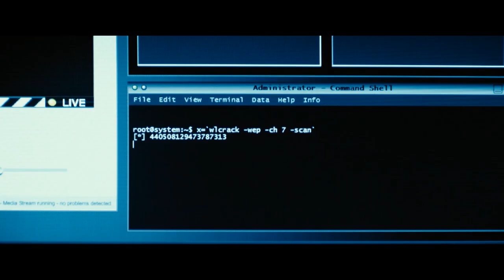«Кто я» (Who Am I - Kein System ist sicher/ Германия/ триллер/ 2014/ 102 мин./ реж. Баран бо Одар)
Хотите почувствовать себя крутым хакером и взломать систему? Приготовьте свои моднейшие очки из нулевых, ведь в следующую субботу у нас в эфире «Кто я»! Начало взлома 5 августа в 21:00 💻

Сюжет:
Юный компьютерный гений из неблагополучной семьи с детства мечтает, чтобы его заметили, но всю жизнь чувствует себя невидимкой. Все резко меняется, когда он знакомится с компанией хакеров, мечтающих прославиться. Парень совершает серию дерзких взломов и становится самым известным хакером мира, за которым охотятся спецслужбы. Сможет ли он выйти сухим из воды и спасти своих друзей?

В ролях:
Том Шиллинг (Tom Schilling), Элиас М’Барек (Elyas M'Barek), Вотан Вильке Мёринг (Wotan Wilke Möhring), Антуан Моно мл. (Antoine Monot Jr.), Ханна Херцшпрунг (Hannah Herzsprung), Штефан Кампвирт (Stephan Kampwirth), Трине Дюрхольм (Trine Dyrholm), Леопольд Хорнунг (Leopold Hornung), Катарина Матц (Katharina Matz) и др.

Фильм является лауреатом Bambi Awards (Германия, 2015 год), Bavarian Film Awards (Германия, 2015 год), German Camera Award (Германия, 2015 год), German Film Awards (Германия, 2015 год).